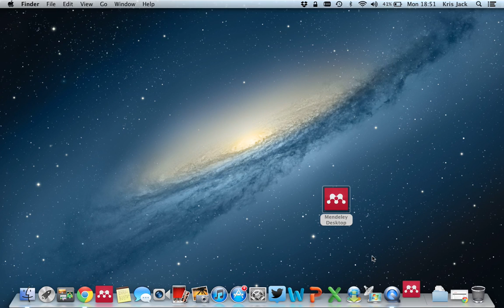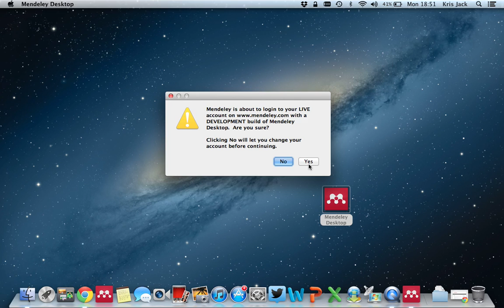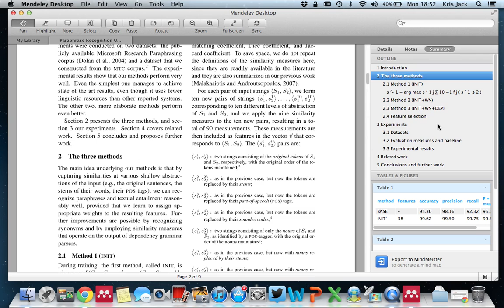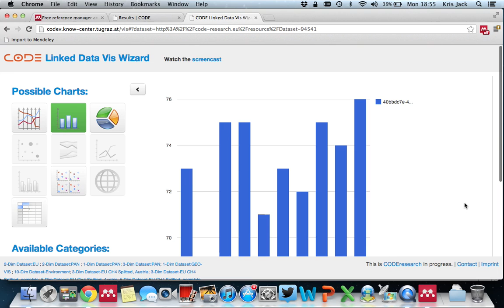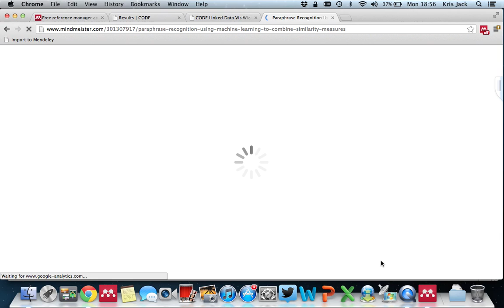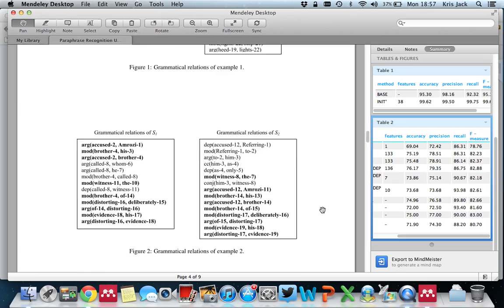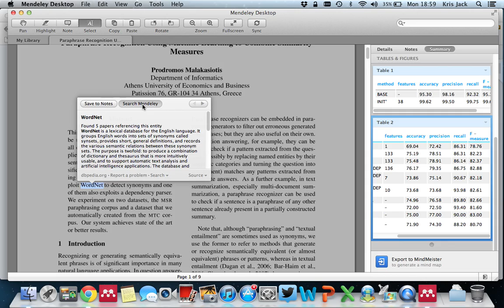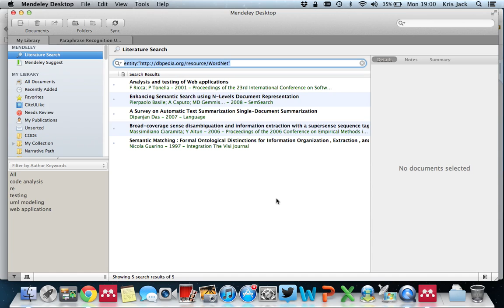CODE Mendeley Desktop Alpha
This screencast demos the alpha version of a bespoke Mendeley Desktop build.  Visualise the contents of your research papers and look up term definitions while reading.